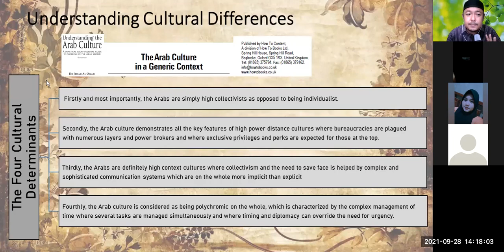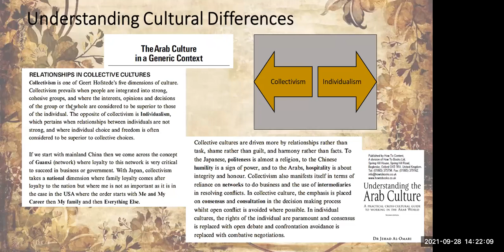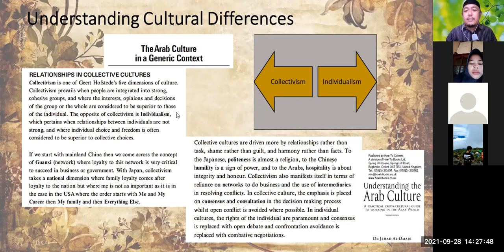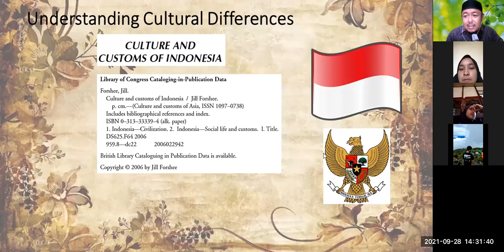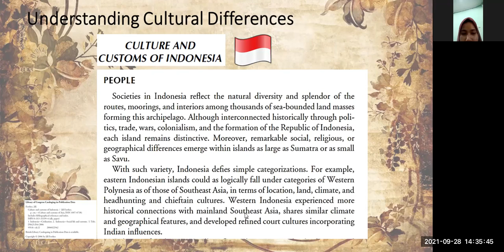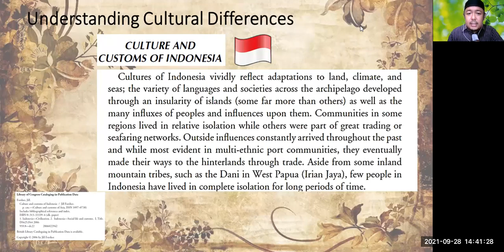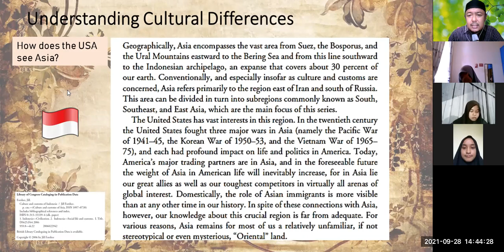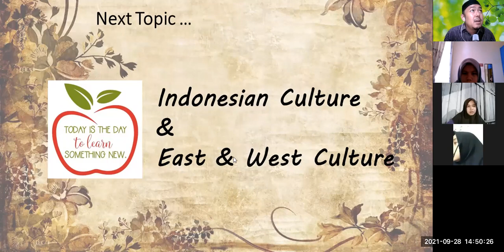[6] 2 - CROSS-CULTURE UNDERSTANDING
The world has many things for us to learn. Although people have cultural differences, it is our duty to learn the differences and unite them as one - a peaceful life on earth.

In this video, I taught Indonesian students, particularly students of UIN Imam Bonjol Padang, about Cultural Differences in the world. My explanation was focused on the East and West cultures, and Indonesian cultures as part of the East culture.